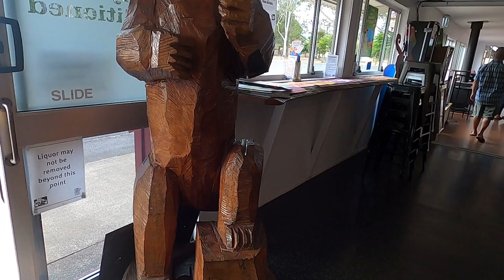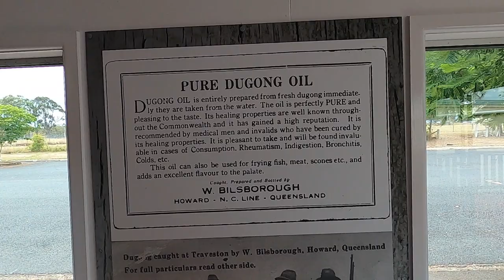Gumtree Lodge Bush Camp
Situated just outside Howard, Queensland. Great place to pull up and relax. Power and water sites and sitting on the dock of the bay for a few with the  decks built out over the dam. No shortage of firewood as there are heaps scattered throughout the park with an abundance of firepits available. George and Debbie are great hosts who like to make their guests feel right at home. Well worth a visit.